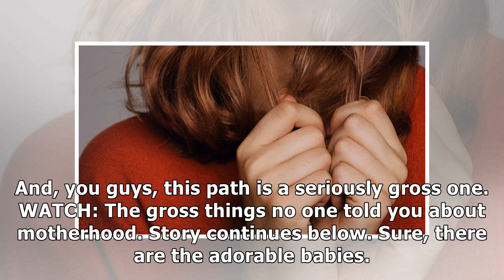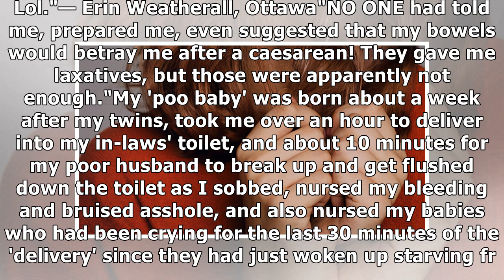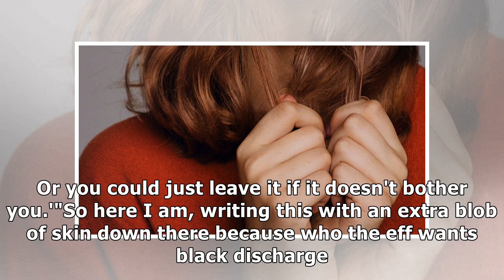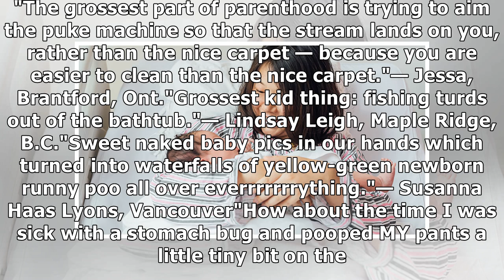Here's What To Really Expect After Giving Birth, According To New Moms